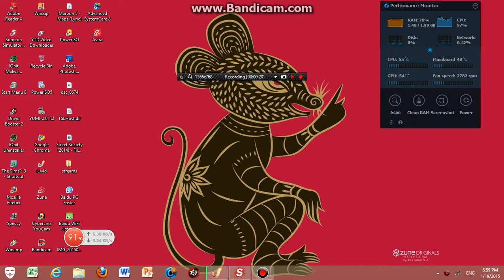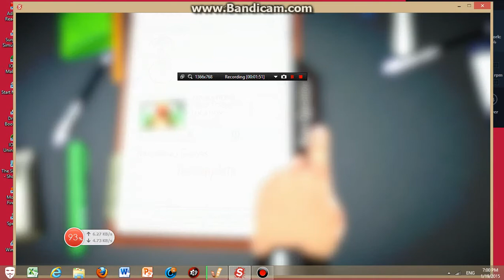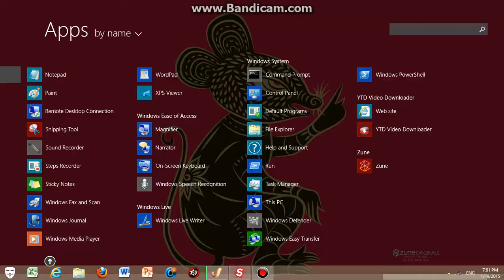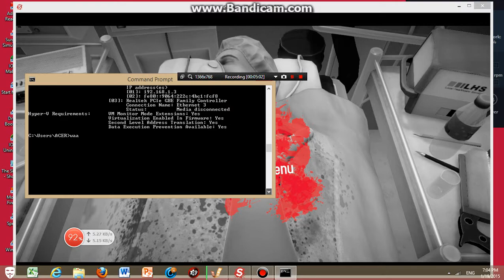surgeon simulator running on intel cleron n2830 , intel hd grafiks on my notebook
my notebook specs on video  on cmd

or klik this